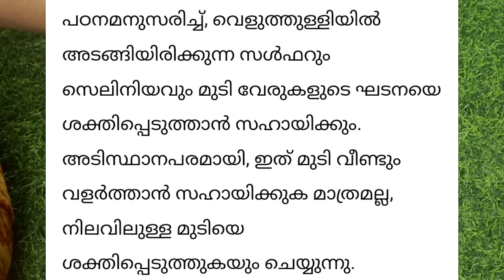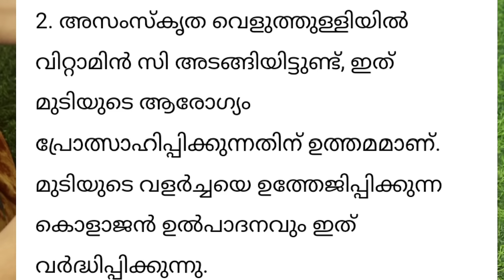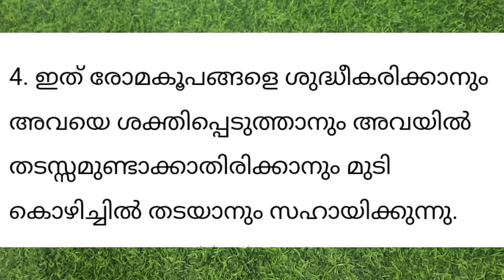മുടി കൊഴിച്ചിൽ മാറ്റി മുടി മുട്ട് വരെ വളരാൻ ഇതിന്റെ മണമടിച്ചാൽ മതി Triplehairgrowth 🔥🔥🔥✅74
1.മുടി കൊഴിച്ചിൽ, മുടി വളർച്ച ഇല്ലായ്ക, താരൻ, മുടി പൊട്ടി പോകൽ, മുടി നീളം വക്കാതിരിക്കുക, പുതിയ മുടികൾ വളരാനും
Geethus Natural Thalipod
Geethus Natural Hairgel
Henna
indigo
2.ശരീരത്തിലെ കറുത്ത പാടുകൾ
കുരുക്കൾ, കരിമംഗല്യം, ചുളിവുകൾ, കണ്ണിനടിയിലെ കറുപ്പ്, കഴുത്തിലെ കറുപ്പ് മാറ്റി നിറവും  കൂട്ടാനായി
Skinwhitening soap

lip balm

Fast HairGrowth Challenge Group